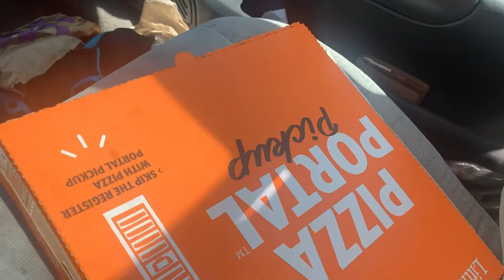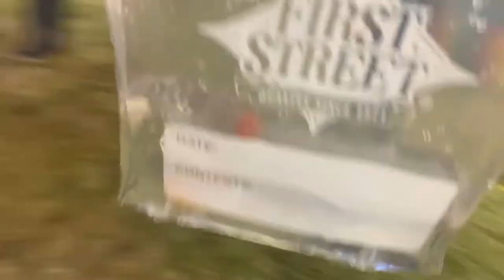Fair Time Baby!!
I vlog because I like doing it and its fun! I also appreciate all the love I get from everyone and love all commits from my homies!

{social media}
Sc- Raymondortiz59